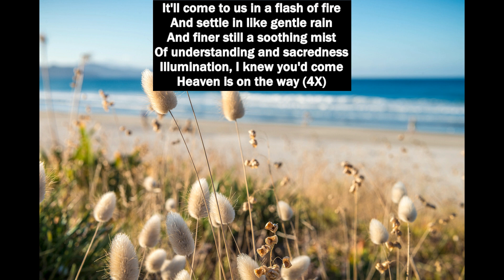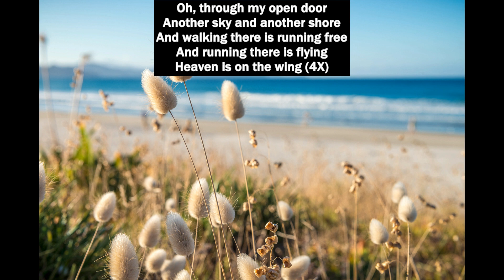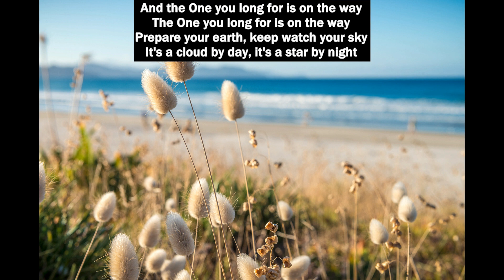Inspirational Meditation talk with Jake Collier on 8/06/2023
Sunburst's Jake Collier speaking on the theme, "Embracing Compassion"

Inspiration: "Grant that I may seek not so much to be understood, as to
understand." – St. Francis